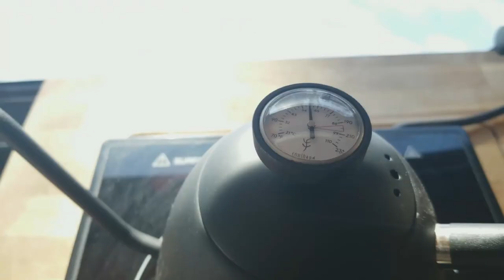VANLIFE COFFEE CHAT! + Creative Paper Towel Holder Placement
Welcome to our 3rd Cup (Episode 3) of our "COFFEE IN THE VAN, with Rob & Jan" video series in our Promaster converted van. In this episode, we highlight our nail-biting journey, travelling over a Forest Service Road in beautiful British Columbia, Canada. Rob and I have VERY different memories and impressions about this experience.
We also talk about our unique placement of our paper towel holder in our van kitchen. Several subscribers have commented on this feature in our van, so we decided to discuss it in this episode.
Please keep your comments and questions coming. We love to respond to all of you and enjoy having a chat about some of these topics during our COFFEE IN THE VAN episodes.
We are Rob & Jan Can Van. A fun-loving, Canadian Vanlife Couple, exploring this amazing country and beyond. Please come along on our journey with us. Have a laugh, as we laugh at ourselves!